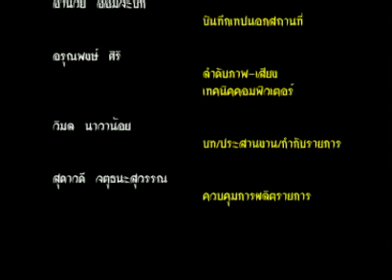เด็กดีที่สัตยาใส2